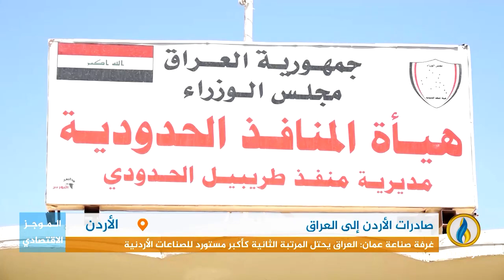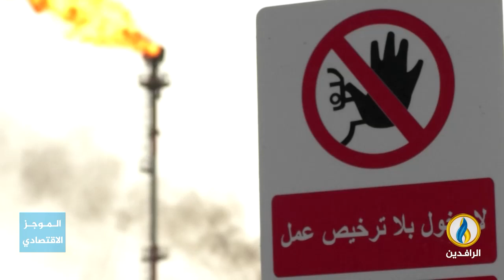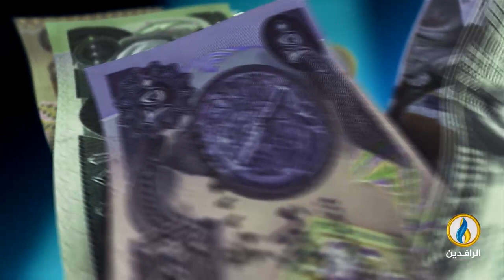أبرز الأخبار الاقتصادية على قناة_الرافدين ليوم السبت في